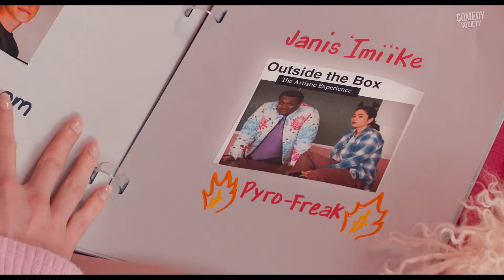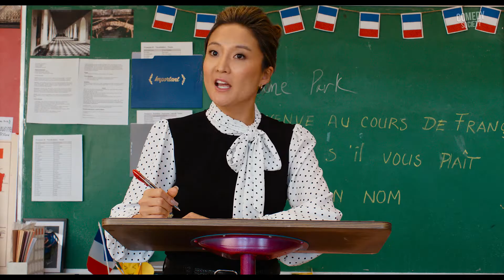1000HDMovies Trailer 2024 Mean Girls